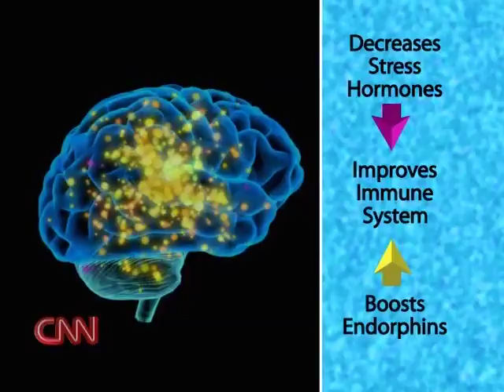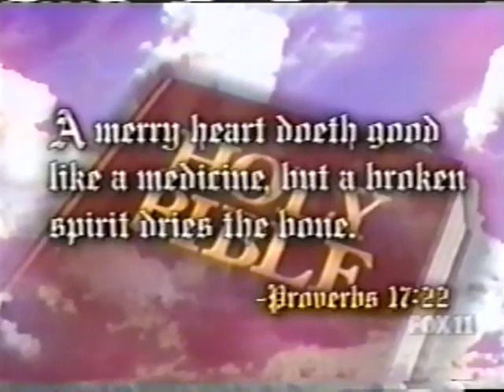Dr. Lee Berk proves Laughter can actually be the best Medicine!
Dr. Lee Berk At Loma Linda University is the world's leading MD and scientist on the healing powers of laughter. Here are 3 interviews with him from CNN (Sanjay Gupta), ABC News and Fox News.